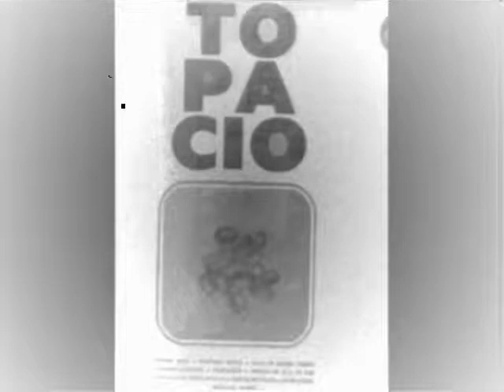TOPACIO - LOS REYES MAGOS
Tema en la voz de la cantante colombiana, TOPACIO,natural de Medellín y fallecida en 1993. Homenaje a su paso por la música.